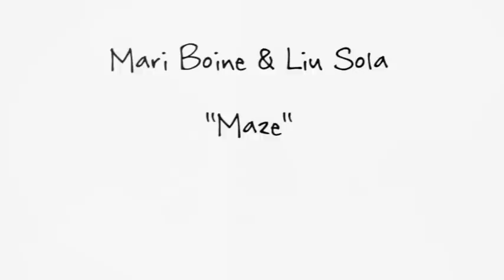Mari Boine and Liu Sola ''Maze''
"Maze"

Music - Lyrics - Singing: Mari Boine
Voice yoik: Liu Sola
Album: ''A week or two in the real world''  (1994)
Unfortunately it was impossible to find the lyrics of this song.

Μουσική - Στίχοι - Τραγούδι: Mari Boine
Φωνητικοί λαρυγγισμοί: Liu Sola
Δίσκος: ''A week or two in the real world''  (1994)
Δυστυχώς στάθηκε αδύνατο να βρω του στίχους από αυτό το κομμάτι, οπότε δεν έχω ιδέα τι ακριβώς λέει!!! Όποιος γνωρίζει κάτι, καλοδεχούμενο!
Πάντως, η Mari Boine, συνήθως αναφέρεται στην φύση και στην εσωτερική σχέση του ανθρώπου με αυτήν, σε συνάρτηση με παραδοσιακά στοιχεία της φυλής της Sami, από την Λαπωνία, που τείνει προς εξαφάνιση.